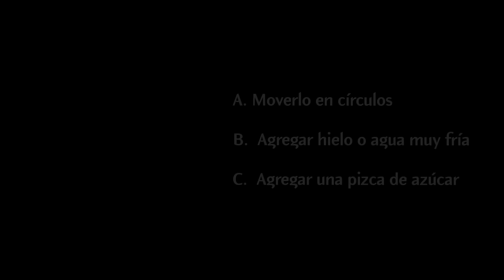Catadores Mistral #26 | Lorena Capetillo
La actriz nacional Lorena Capetillo, vivió la experiencia Catadores Mistral junto a sus amistades añejadas en roble. Ella eligió una cata vertical con maridaje de quesos y mermeladas para explorar los sabores y aromas de toda la familia de Pisco Mistral.

Tú también puedes vivir esta experiencia respondiendo la pregunta de este capítulo.